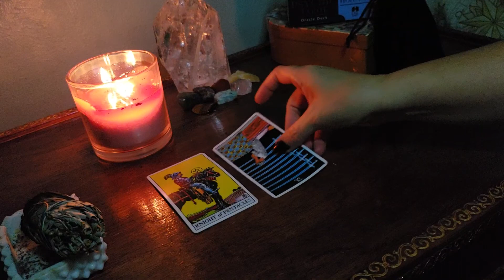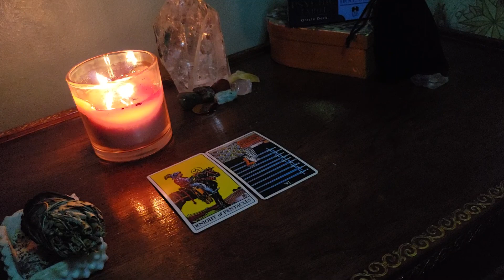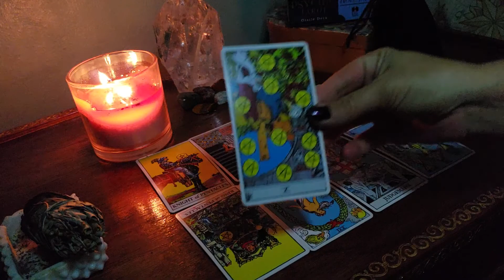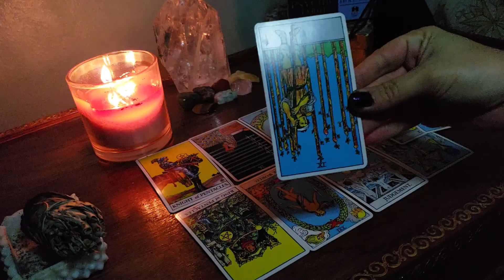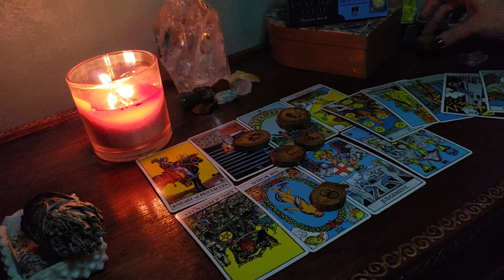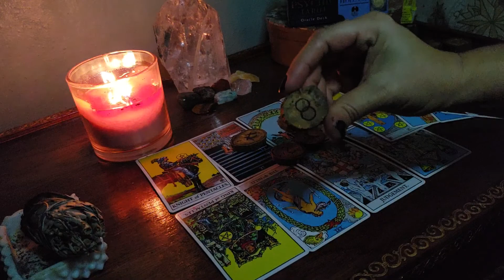CAPRICORN - LOVE TAROT - WITCHES RUNES Q&A